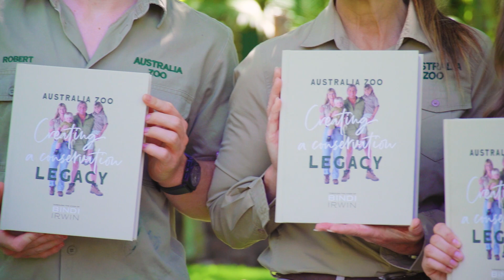The Year That Was - 2020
Bindi and Chandler look back on the highlights of Australia Zoo's 50th year.